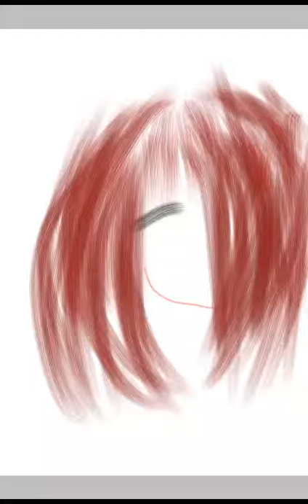การลงครั้งแรกคับ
อาดไม่มีอะไรมากถ้ามีอะไรผิดไปก็ขออภัยด้วยคับ